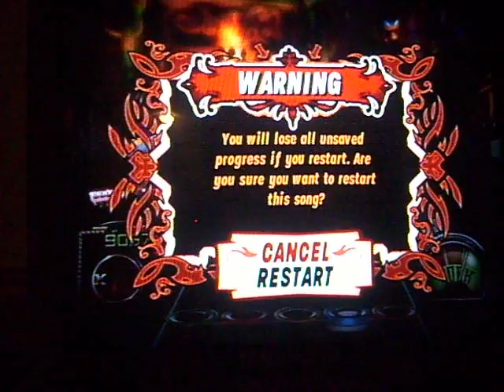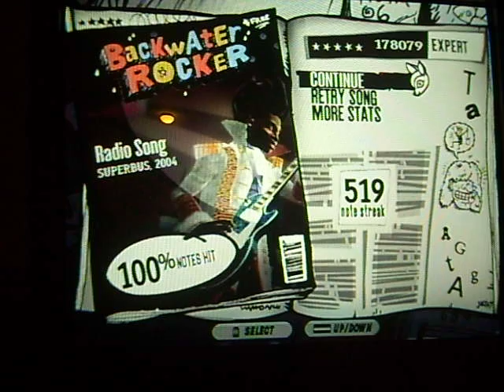I AM GUDZORZ AT GITAR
lol moar drums plawkz